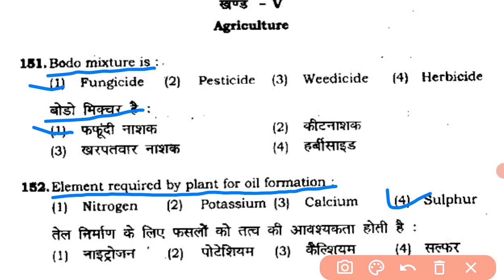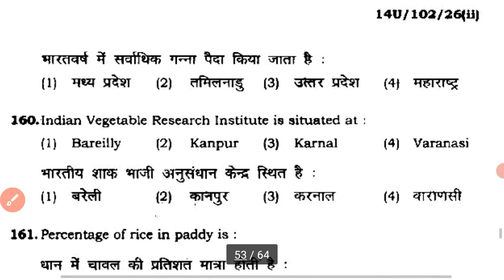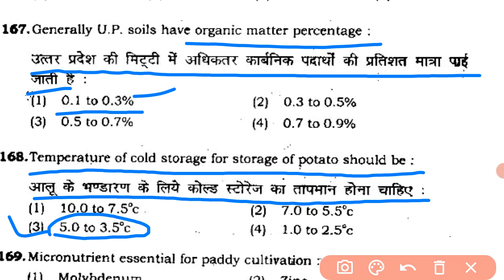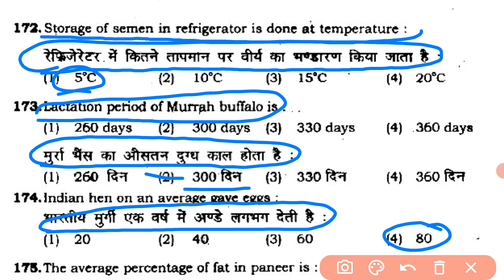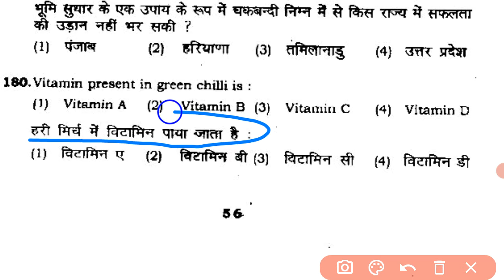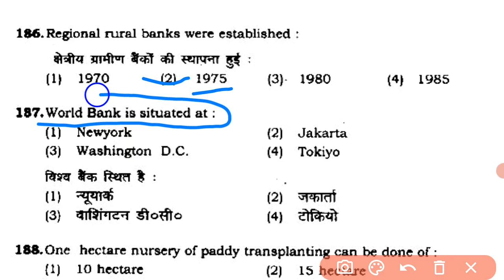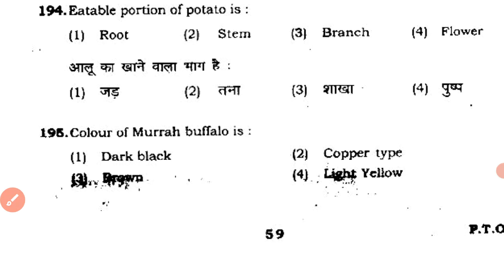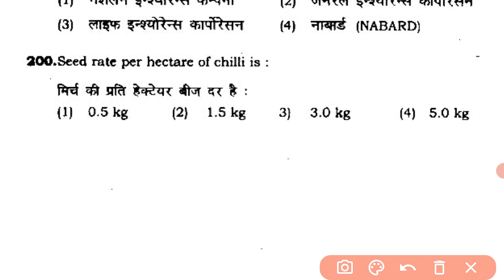BHU 2014 booklet solution of B.Sc Agriculture portion # Learning with Agriculture#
Learning with Agriculture